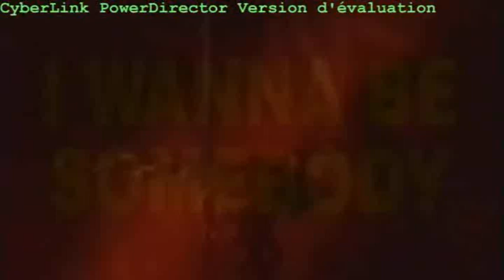WASP - I Wanna Be Somebody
Rock Nation